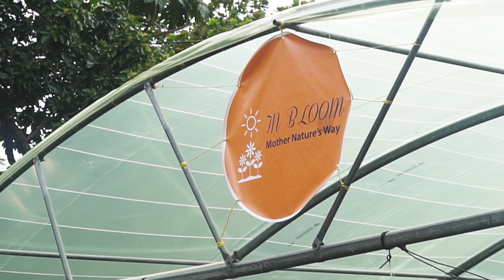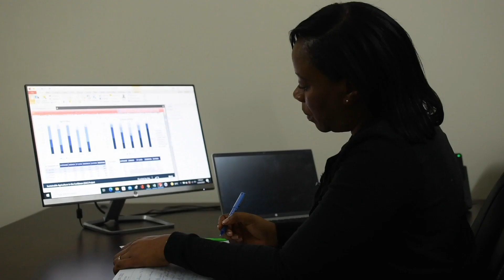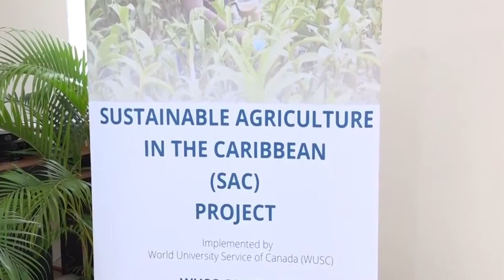WUSC Caribbean (Dominica) FARMHER: The importance of women for the future of Agriculture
WUSC Caribbean (Saint Lucia's) FarmHER series highlights the important role women play in Agriculture.

The video was created under the Sustainable Agriculture in the Caribbean (SAC) Project which is funded by Global Affairs Canada and is being implemented in Dominica, Guyana, Jamaica, Saint Lucia and Suriname to improve sustainable livelihoods in the agriculture sector for women, youth and poor men in these countries.